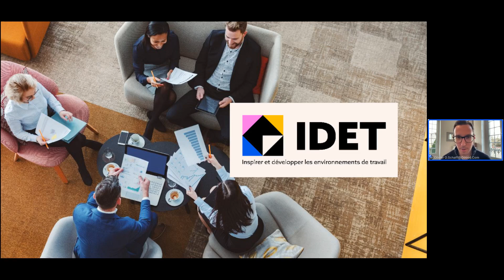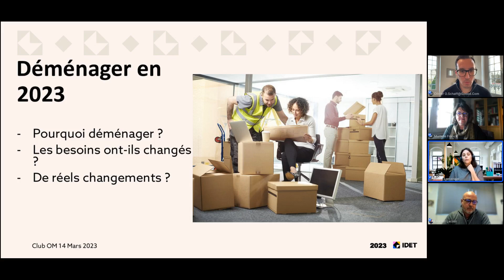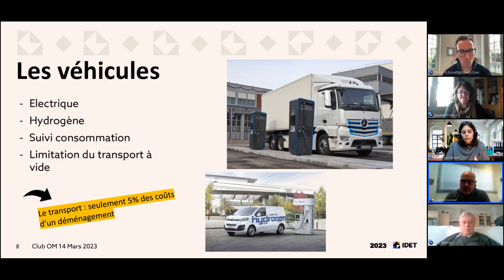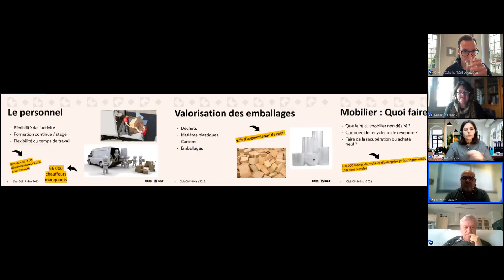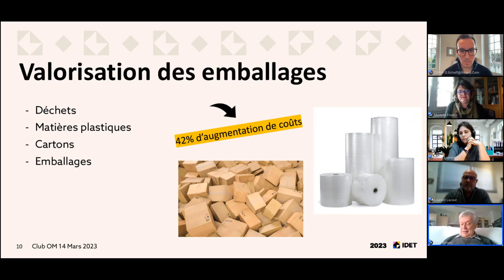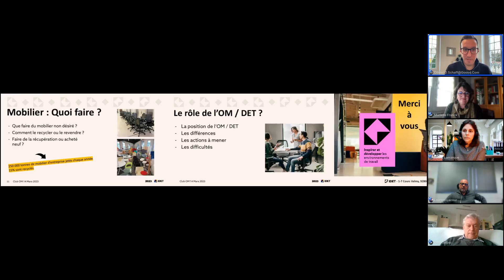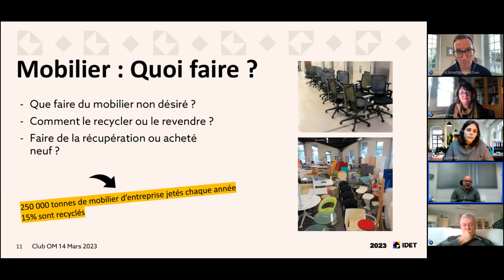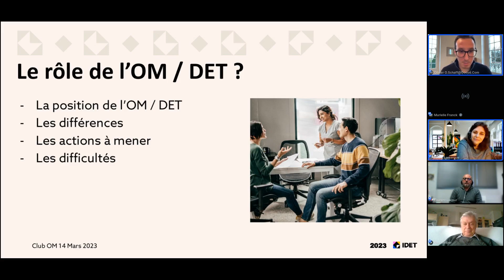Oh My Webinar #8 - Club Office Management du mardi 14 mars 2023